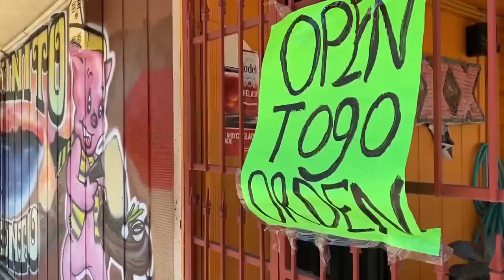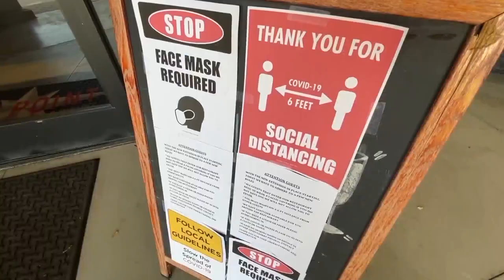New Mayor of Fresno lays out first-year priorities